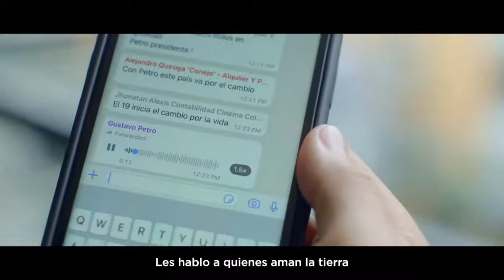Petro y su lucha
Un verdadero líder para Colombia.